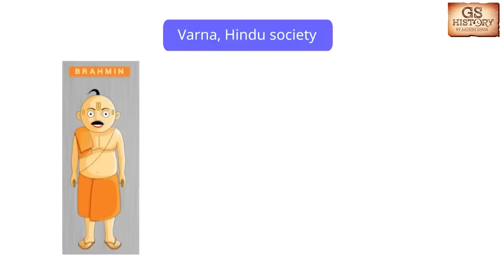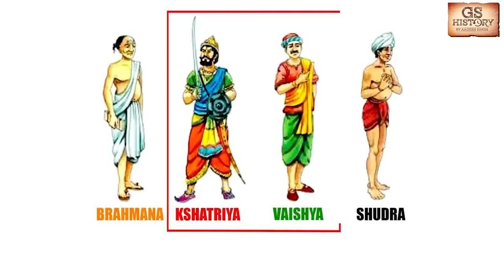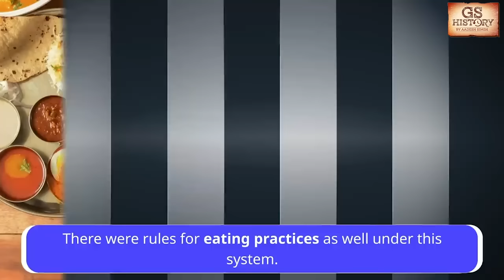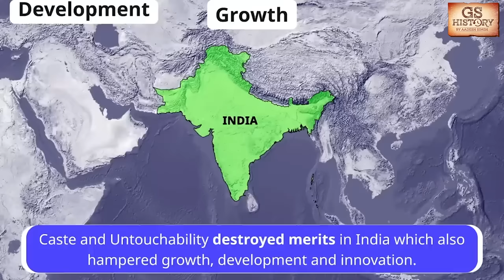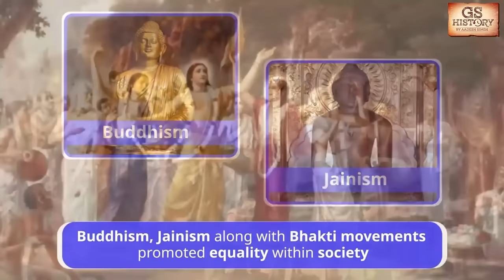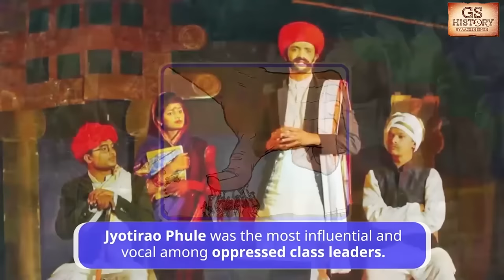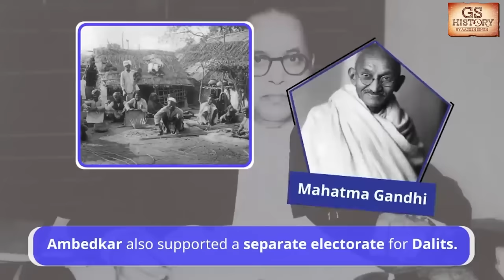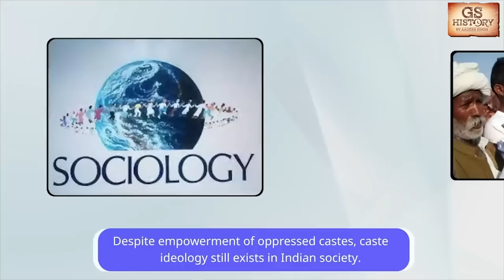Casteism in India: Complete History | Who are Dalits ? | UPSC | GS History by Aadesh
In this video, we embark on an enlightening historical journey through India's deep-rooted caste system, shedding light on the origins, evolution, and the enduring impact of casteism. Aadesh, our expert in UPSC GS History, delves into the complex web of social hierarchy and discrimination, providing a nuanced perspective on the lives of Dalits, the historically marginalized and oppressed community.

This comprehensive exploration encompasses the historical narratives, social structures, and political dynamics that have perpetuated casteism throughout India's history. By understanding the complexities and injustices of casteism, viewers gain a deep appreciation of the challenges faced by Dalits and the significance of social reform movements.

एडमिशन की अंतिम तिथि 15 अक्टूबर | बैच का समय शाम 6:00 PM